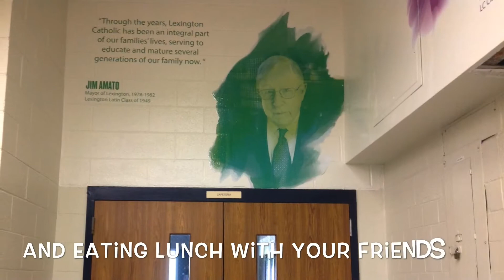Back to School Time